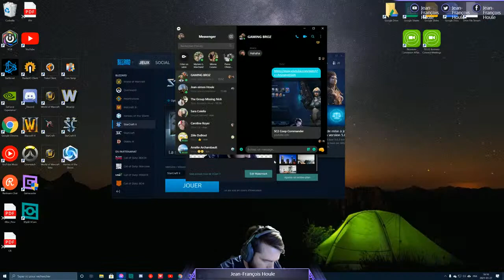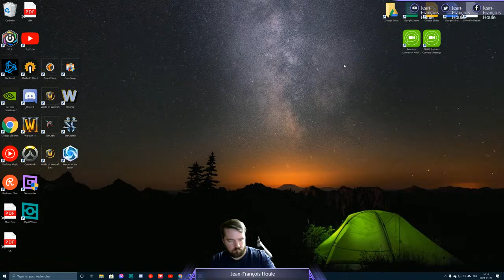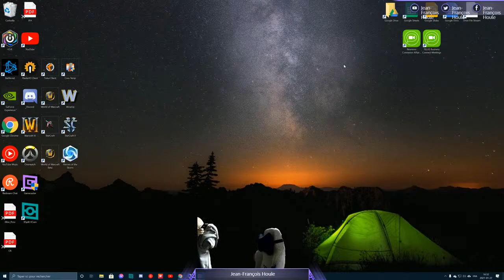SC2 Coop Commander